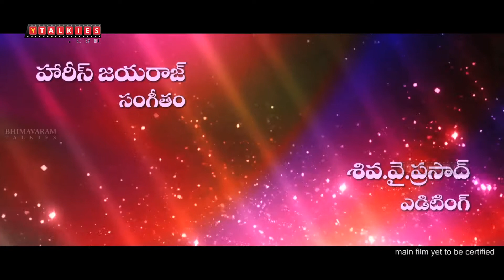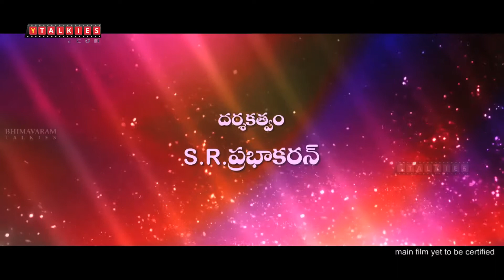Seenu gadi Love Story Movie Trailer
Seenu  gadi Love Story is a film directed by prabhakaran with Udayanidhi stalin and Nayanatara as lead roles.